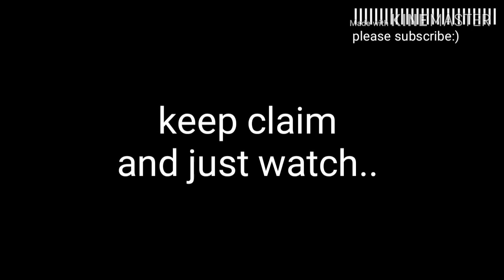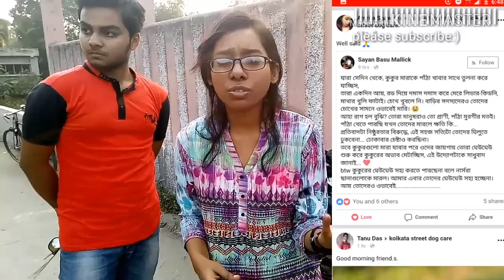16 puppies were reportedly beaten to death inside the premises of a government hospital in Kolkata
In a shocking incident of cruelty towards animals, 16 puppies were reportedly beaten to death inside the premises of a government hospital in Kolkata. After a video clip of two women beating some of the puppies with iron rods to deaths went viral on ...

Thanks ❤️❤️